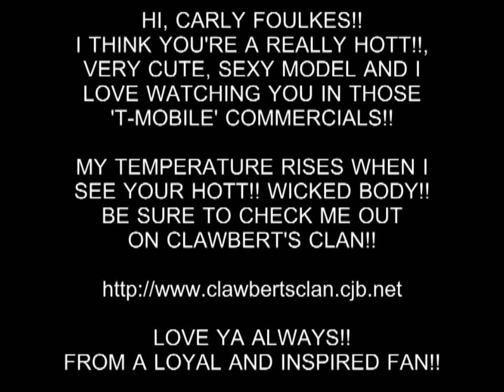CARLY FOULKES IS WICKED HOTT!!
CARLY IS DEFINATELY THE HOTTNESS OF HOTT!!